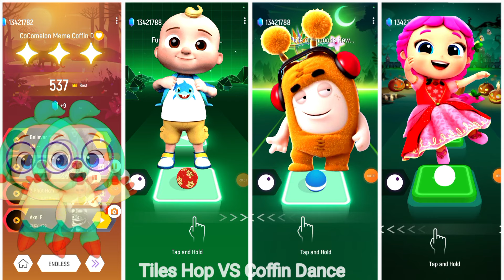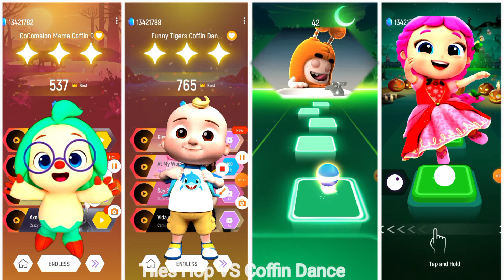CoComelon Friends 🆚 Little Angel 🆚 Oddbods bubbles 🆚 Pinkfong,🎶 Who in Best★ ♥️♥️♥️